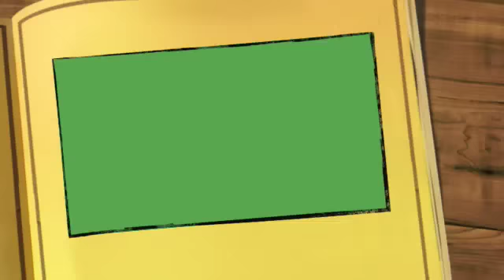Modeh Ani Texas Style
A lone cowboy, "Tex" and his two singing cows, Betty-Lou and Mary Jo, wake up in toe tappin texas style sing-a-long.